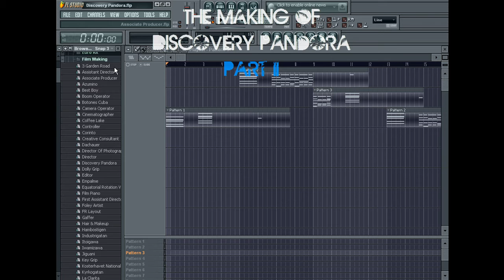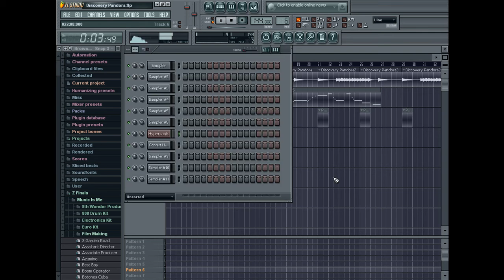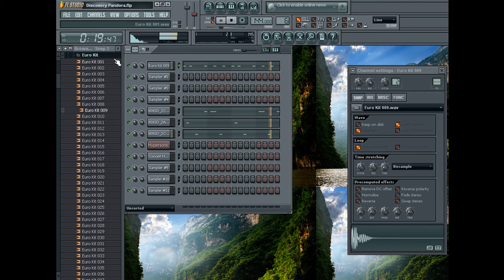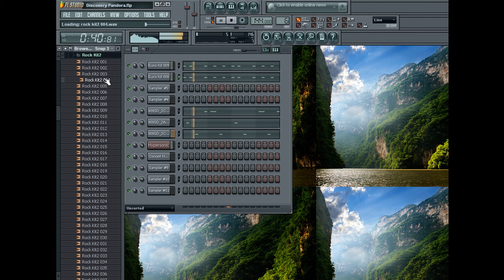The Making Of Discovery Pandora Part II